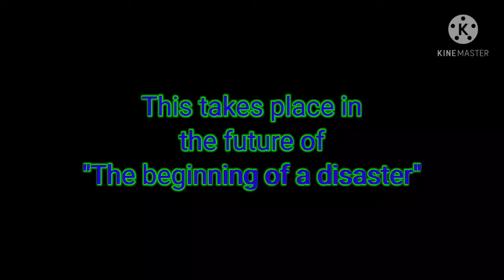We Want Out! (a Fnaf song by DAGames)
I just want to clarify that this takes place in the future of "The beginning of a disaster". So, all of this will happen in that series, just not anytime soon.